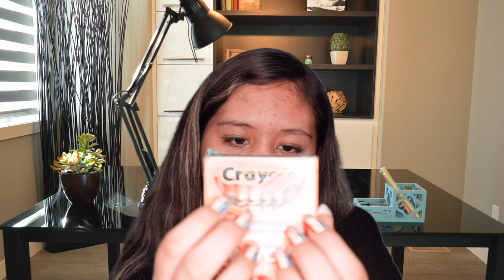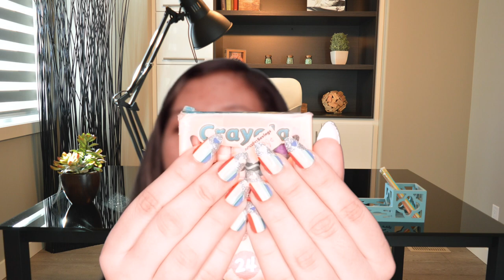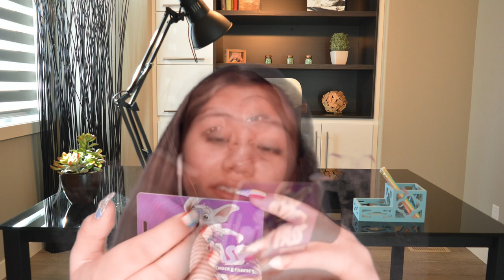ASMR with Stationery ✏️📎 🖊🖍 ❤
Hey Tingle Team!
I know it's been a really long time since I've posted, or even filmed, but this quarantine has definitely hit harder than expected. A while back, I filmed a very random video of me tapping on stationary I found around the house, I hope you guys enjoy the video! ❤️

☆　 FOLLOW ME 　☆

🎙 Tingle Team 4-eva ❤️🧡💛💚💙💜